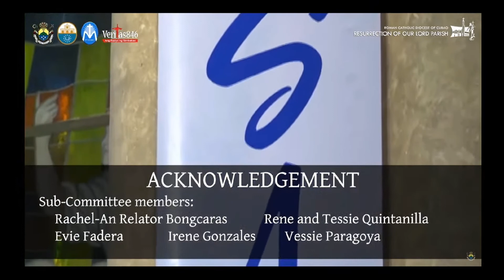Healing Rosary for the World at the Resurrection of Our Lord Parish, Paltok, QC | 20 April 2022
Holy Rosary for the Healing of the World and for the end of the coronavirus pandemic, in front of the Images of the Risen Christ and the Virgen Maria Alegria at the Resurrection of Our Lord Parish, Brgy. Paltok, Quezon City,  Metro Manila, Philippines. Presided by Fr. Fred Christian Narvasa, Parish Priest.